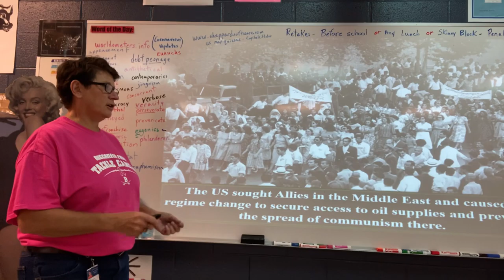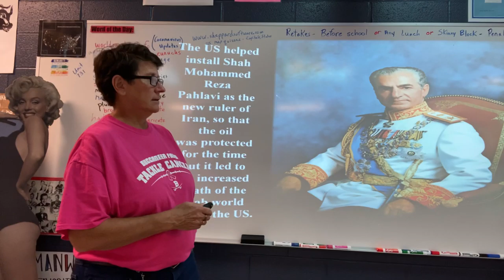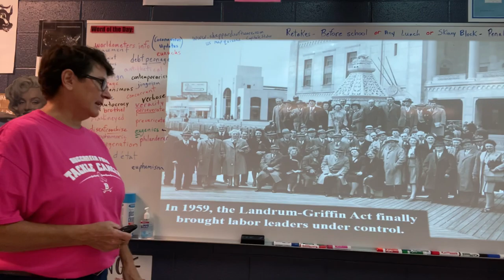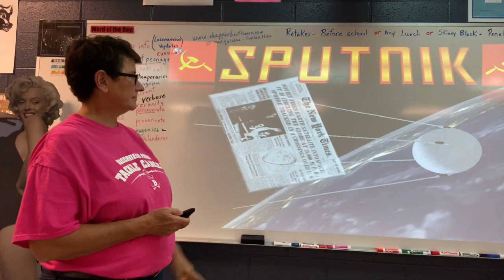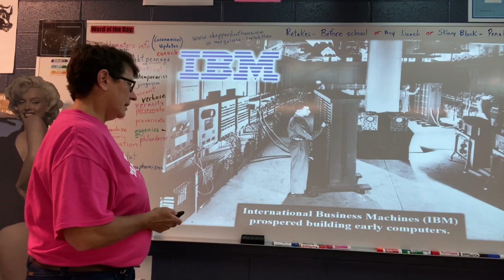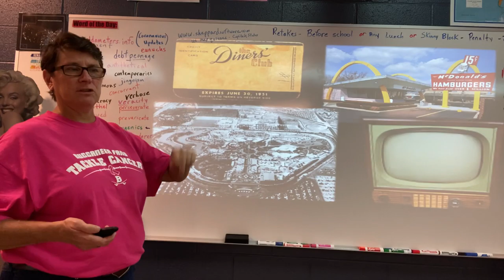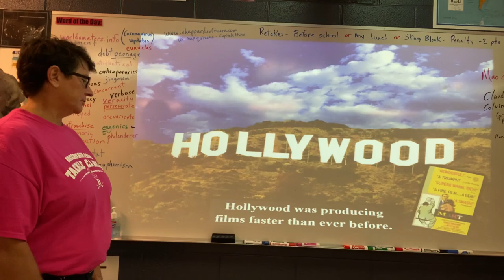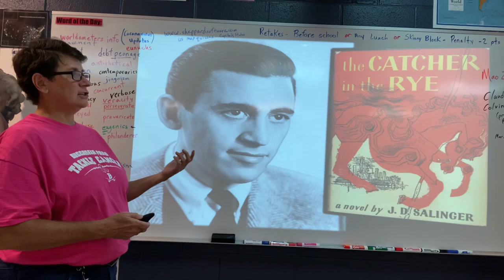# 40 Cold War / Ike